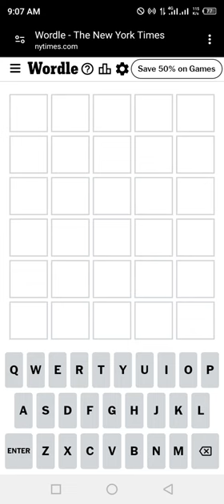Wordle New York Times NYT Today Answer 21 JULY 2024